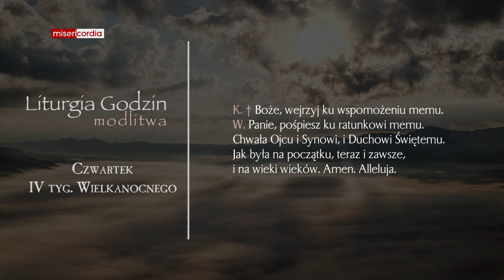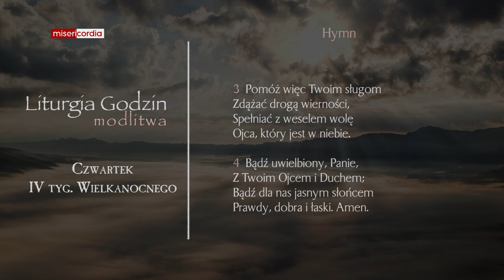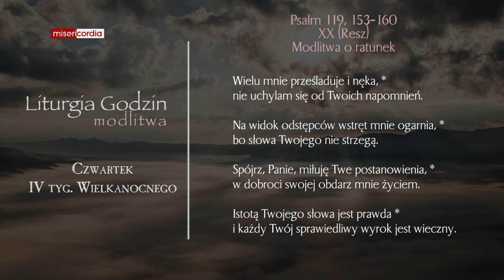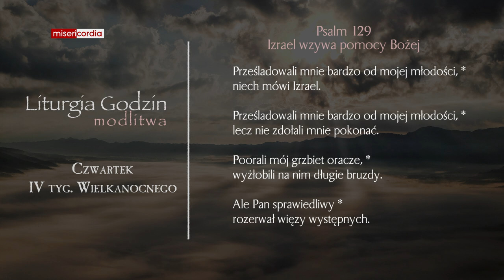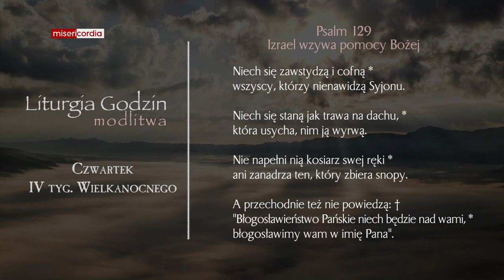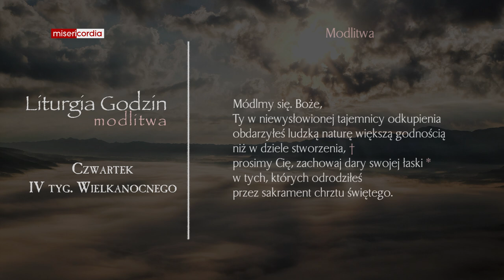Liturgia Godzin | Modlitwa Południowa | Czwartek, IV tyg. Wielkanocnego